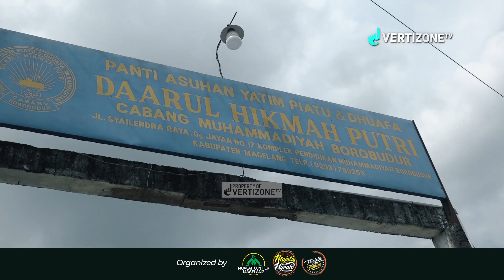Mari Sinergi, Mari Berbagi - Mualaf Center Magelang & Majelis Hijrah